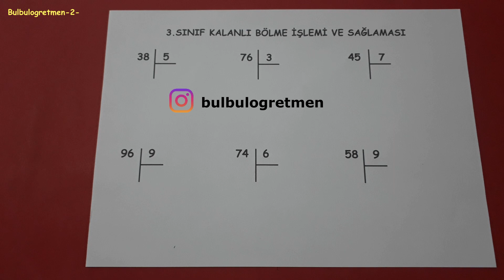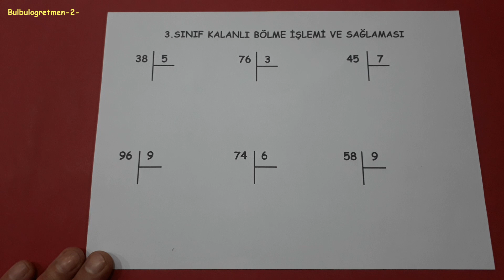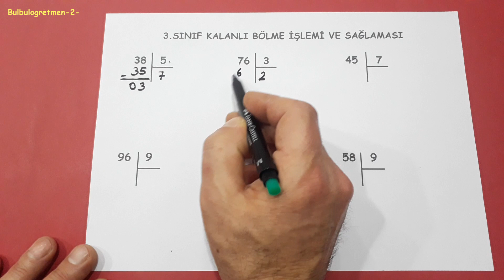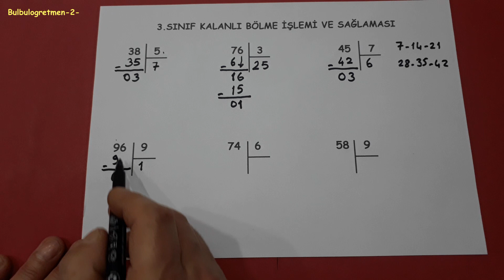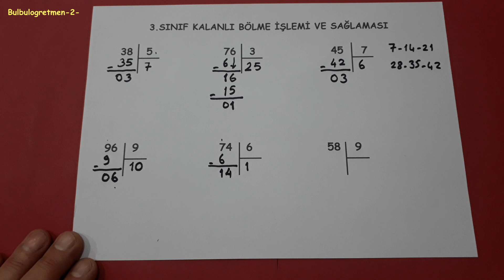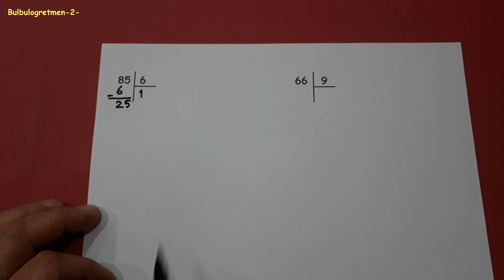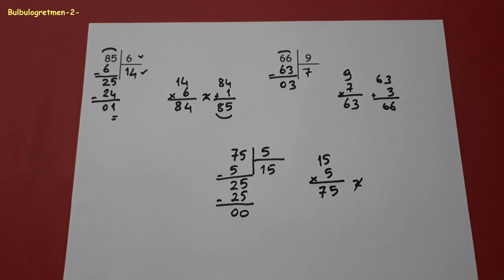3.sınıf kalanlı bölme işlemi ve sağlaması 3rd grade division @Bulbulogretmen-2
bu videomda sizlere 3.sınıf matematik çıkarma işleminde verilmeyenler anlattım. Videomu beğenip arkadaşlarınıza da tavsiye ederseniz çok sevinirim. başarılar diliyorum.
Diğer 3.sınıf videolarıma aşağıdaki linklerden ulaşabilirsiniz.